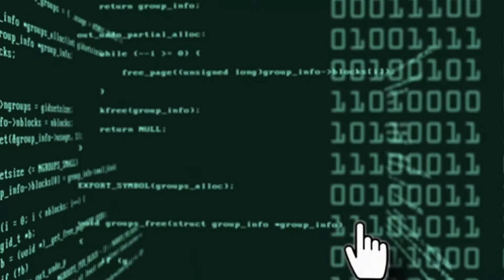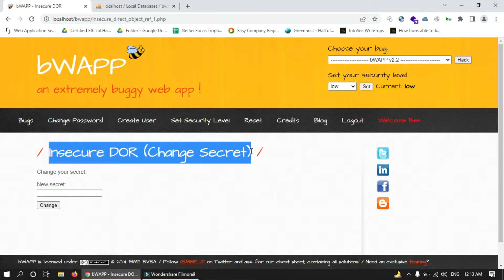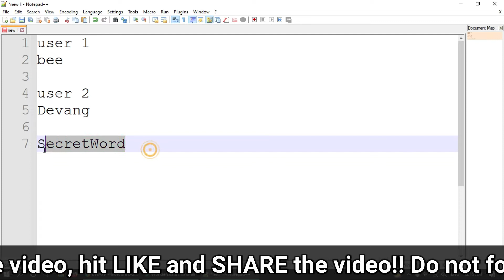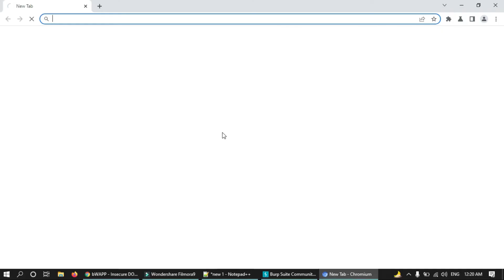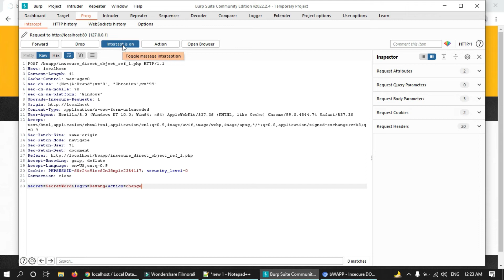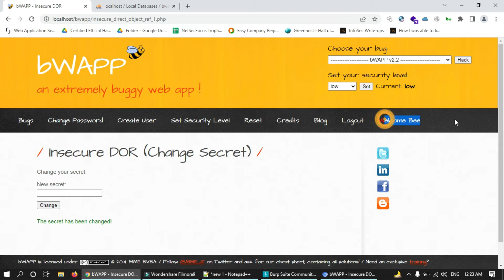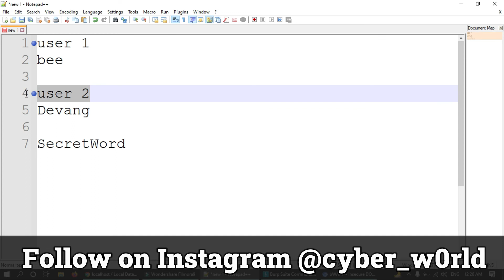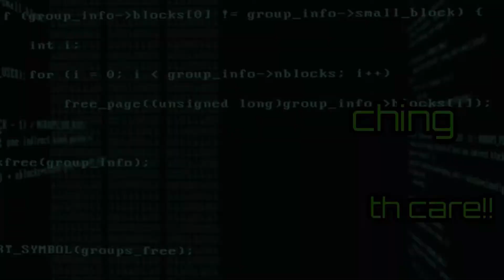bwapp insecure dor change secret || idor vulnerability || Cyber World Hindi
Hello Friends,
This is a practical demonstration of IDOR vulnerability. In this video you will learn how to find and exploit IDOR vulnerability in any web application. You will also learn what is IDOR vulnerability in web application.